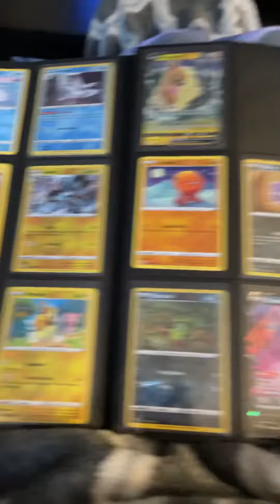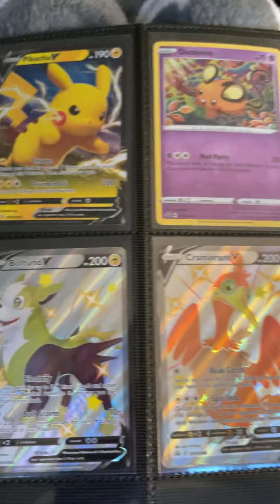Shining Fates Pokemon TCG Binder so far..!